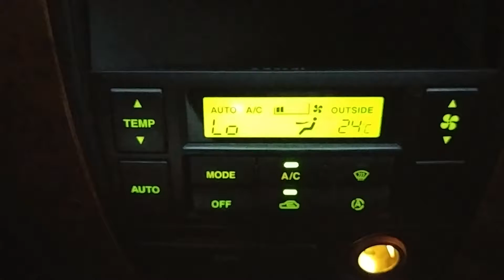Tucson 2004 Sunroof A/T